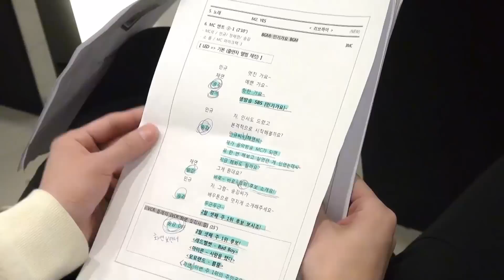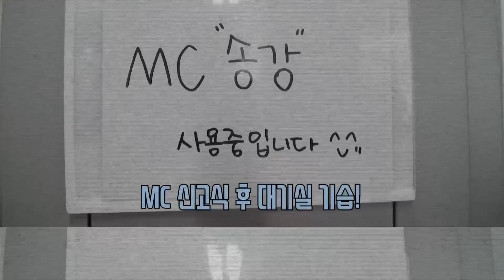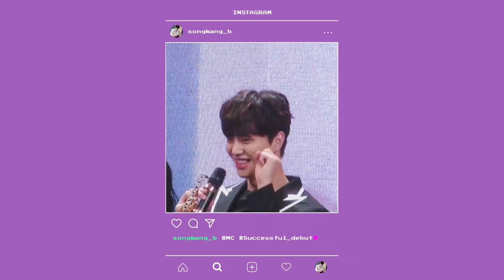[송강] 인기가요 MC 도전기 (Song Kang)